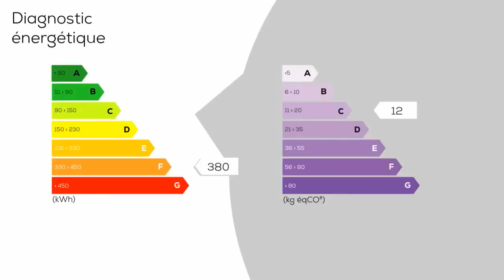A vendre - Maison/villa - FORCALQUEIRET (83136) - 3 pièces - 58m²